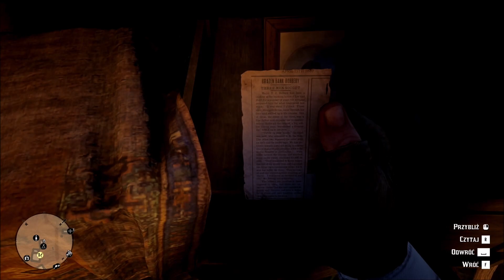Red Dead Redemption 2 #45 (Gameplay PL, Zagrajmy)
Chcesz być ma bieżąco? Zaparzam na mój profil na X Zapraszam na mój kanał na Discordzie Kup Red Dead Redemption 2 Bezpośrednie wsparcie Kanału: PayPal: Kupuj Gry na Zacznij wspierać ten kanał, a dostaniesz te bonusy
Kup grę Red Dead Redemption 2 w najlepszej cenie. Użyj kodu Marvolo, aby uzyskać 3% ZNIŻKI!
ENEBA.com - świetne miejsce do kupowania gier (PS4, Xbox, PC)! Użyj kodu Marvolo, aby uzyskać 3% ZNIŻKI!
OTRZYMAJ BONUS ENEBA 1 EURO! Zarejestruj się teraz